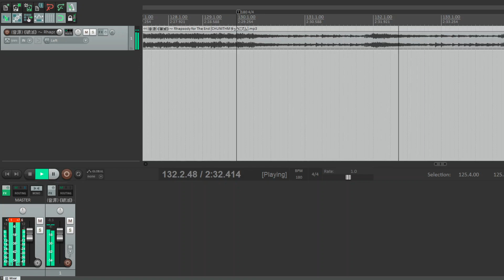《破滅》 ～ Rhapsody for The End BPM 拍子数参考